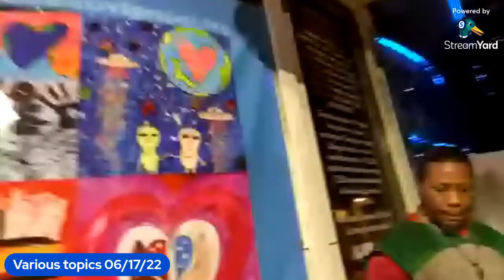GMS DALLAS Various topics 06 17 22